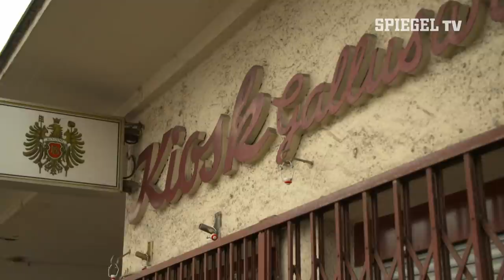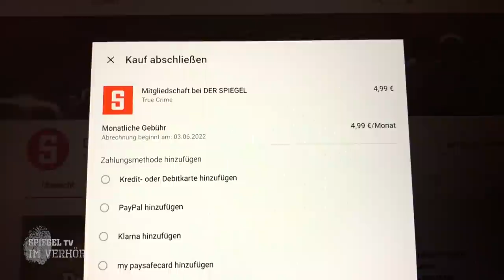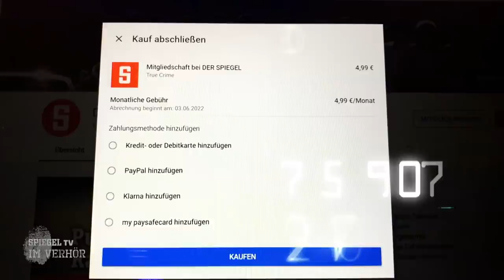Exklusiv für Mitglieder: Der Serienmörder von Frankfurt | SPIEGEL TV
In einem Plastifass einer Garage werden die Überreste einer Leiche entdeckt. Ausgangspunkt Hier kannst du Mitglied werden